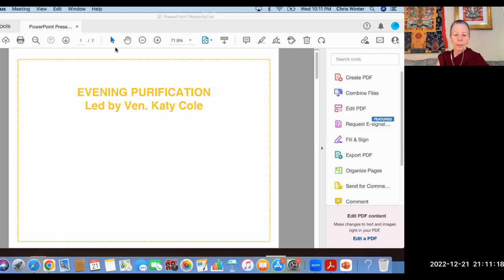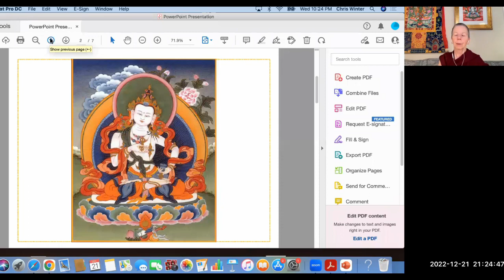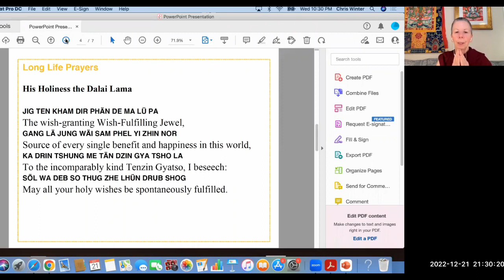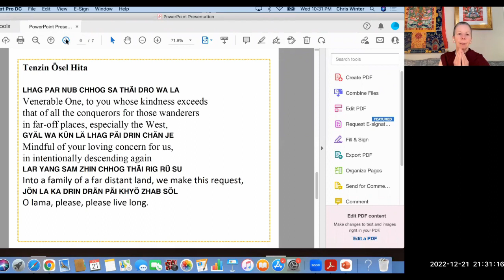Evening Express Meditation